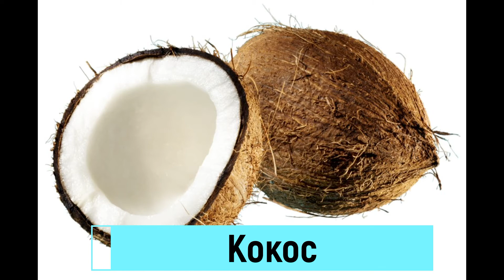Самые Возбуждающие Продукты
Забудьте о сомнительных любовных напитках и виагре - простой поход в супермаркет обеспечит вас всем необходимым для того, чтобы сделать сексуальную жизнь яркой, как фейерверк.
Многовековой интерес людей к сексу привел к открытию ряда продуктов, которые воздействуют на человека возбуждающе.
 Возбуждают запах, вкус, химический состав, внешний вид еды (или эти свойства в каком-либо определенном сочетании). У каждого народа список таких продуктов насчитывает несколько десятков названий. Они могут возбуждать страсть, продлевать период сексуальной активности и т.д. В одном кулинарном рецепте даже утверждается, что, если мужчина отведает данное блюдо, эрекция будет сохраняться целый месяц. Это, конечно, явное преувеличение. Однако многие продукты действительно являются возбуждающими.